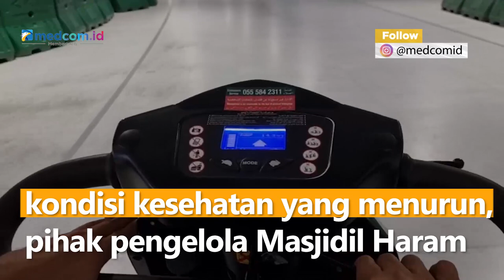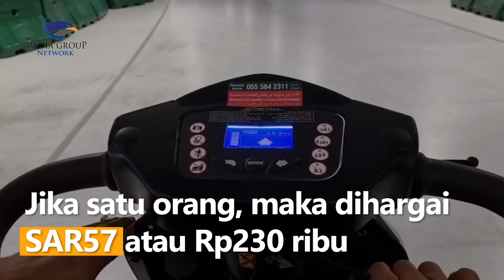Menjajal Layanan Skuter Listrik di Masjidil Haram untuk Bertawaf dan Sai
Sebagian besar jemaah calon haji (JCH) dari seluruh dunia sudah tiba di Makkah Al Mukarramah, Arab Saudi. Mereka mengisi kegiatan sehari-hari dengan menunaikan umrah sunah maupun aktivitas ibadah lainnya di Masjidil Haram.

Bagi jemaah yang sudah kelelahan bertawaf atau sedang mengalami kondisi kesehatan yang menurun, pihak pengelola Masjidil Haram menyediakan aneka alat bantu yang bisa dimanfaatkan para calon haji, salah satunya ada sekitar 500 unit skuter listrik yang tersedia di lantai 3.

Tarif sewa skuter untuk tawaf atau sa'i per dua orang dikenakan SAR115 atau sekitar Rp460 ribu. Jika satu orang, maka dihargai SAR57 atau Rp230 ribu. Sementara paket tawaf dan sa'i dihargai SAR230 atau setara Rp920 ribu untuk dua orang dan SAR115 untuk satu orang.

Sumber: MCH 2022